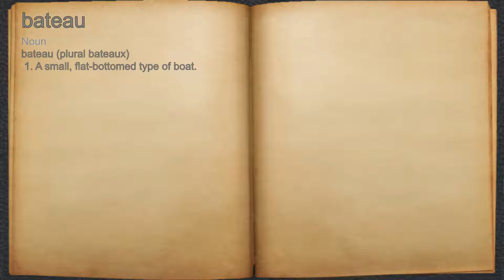What does bateau mean?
A spoken definition of bateau.

Intro Sound:
Typewriter - Tamskp